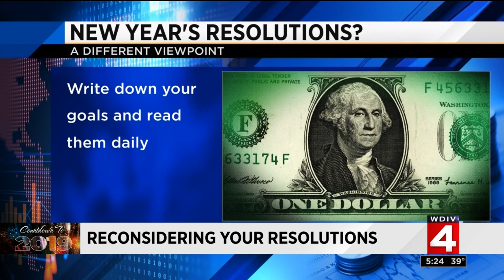Reconsidering your resolutions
How to make sure you achieve your New Year's resolutions